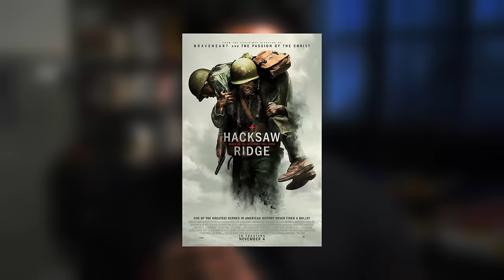7 Must Watch Army Battle Movies in Hindi | Military Action Movies | Shiromani Kant